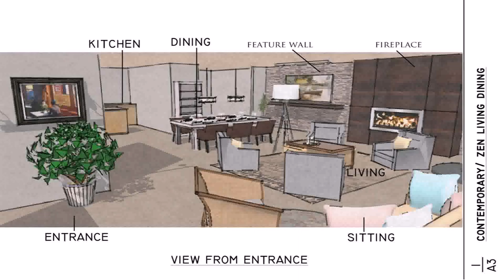Zen Living Room Interior Design (see description)